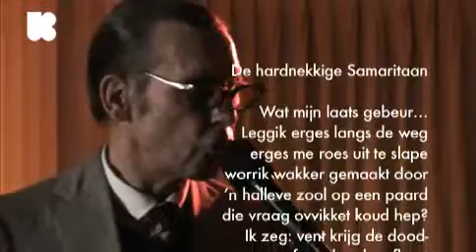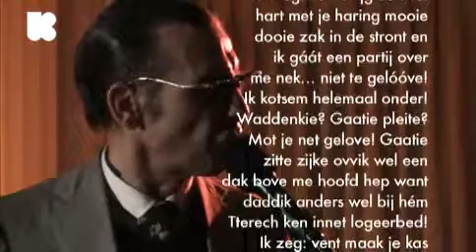Jules Deelder & New Cool Collective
Jules Deelder & New Cool Collective te gast in "Neve" op Klara radio. Deelder draagt voor uit eigen werk: van "De hardnekkige Samaritaan" in sappig Rotterdamse schuttingtaal, tot zijn ultieme liefdesverklaring voor de jazz. Meer cultuur op